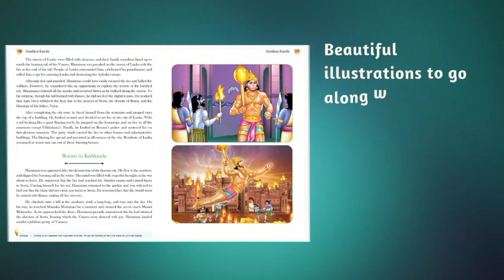Ramayana - The enchanting story of Rama and Seeta